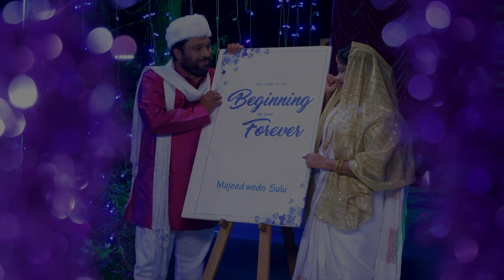Wife Is Beautiful | Full Ep - 136 | Mar 03 2023 | Zee Keralam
Seetha learns about Ananthanâ€™s deeds and hits him. Shahina and her family attend Majidâ€™s wedding. The next day, Shahina becomes exhausted doing the household chores.

Show Name : Wife Is Beautiful
Producer/Star Cast : Sibi Joseph Chavara Manikandan Pattambi, Vinod Kovoor, Salim Hasan

Balaraman and Seethalakshmi want their three unmarried sons to settle down. A comedy of errors occurs when the sons marry women of their choice, each from a different cultural background.